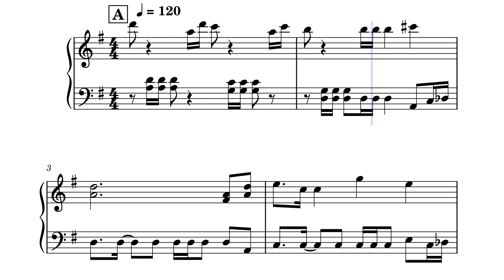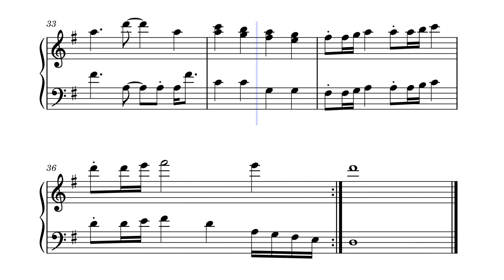Pokemon Gym - Pokemon GSC – Piano Cover